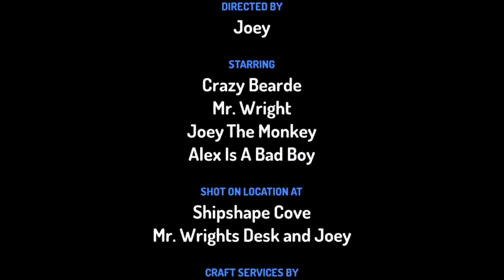My Teachers Movie with AlexN